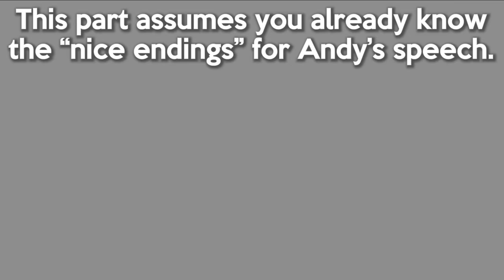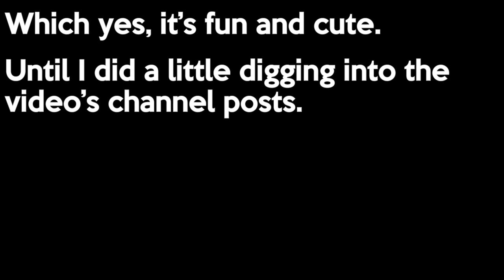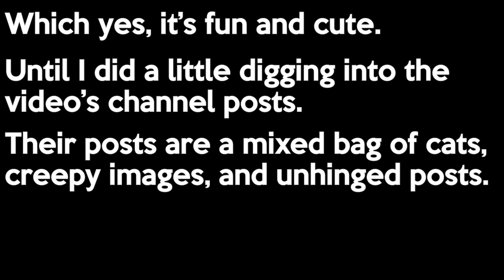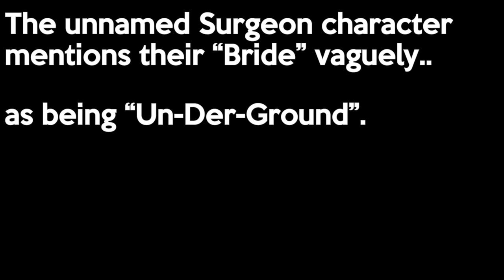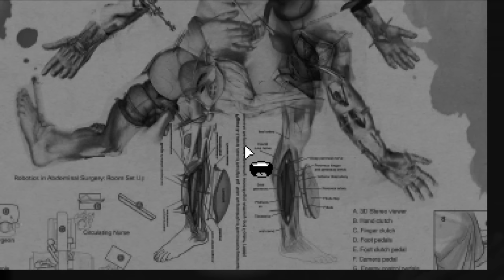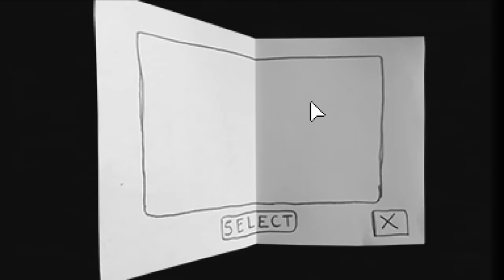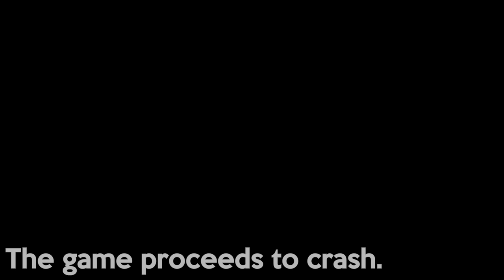Secrets of Endacopia - The Underground, The Surgeon & The Bride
**Trigger Warning**

Yes this game looks cute but if you are easily disturbed please do not watch until the end. Take care of yourself.

Credit to Megapon2382 on Oddheader Discord for cracking the code.

If you would like to unveil the mystery for yourself, follow the instructions up until the time stamps.

00:20 - Henry Interactions
01:30 - Cheshire Interactions
03:45 - Andy's Speech
06:10 - Surgeon's Clues
06:55 - Underground Guide
07:15 - The Underground [*Content Warning*]
09:35 - Locating The Bride [*Content Warning*]